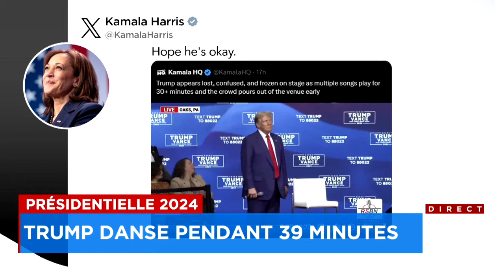Présidentielle 2024: Trump danse pendant 39 minutes - Reportage, 18h